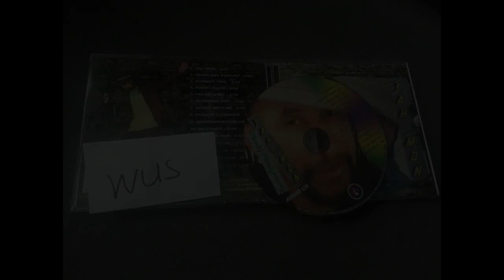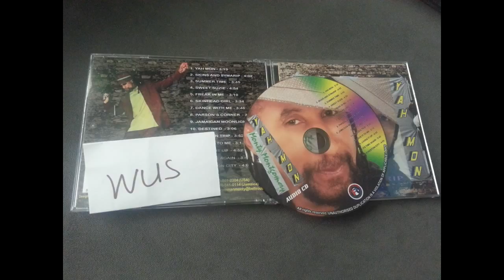Monty Neysmith - Skins & Symarip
Monty Neysmith's / YAH MON album / Skins & Symarip